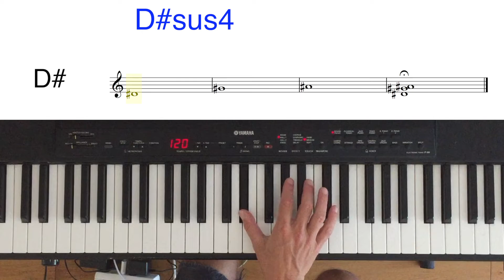D#sus4 Chord On Piano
The D#sus4 chord is a suspended chord. A suspended chord (or sus chord) is a musical chord in which the (major or minor) third is omitted and replaced with a perfect fourth or a major second. The lack of a minor or a major third in the chord creates an open sound, while the dissonance between the fourth and fifth or second and root creates tension.

(Wikipedia)